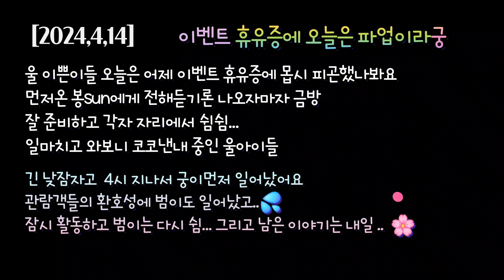[2024,4,14] 이벤트 휴유증으로 엄청 피곤했나봐요 🌸 그래도 이뻥